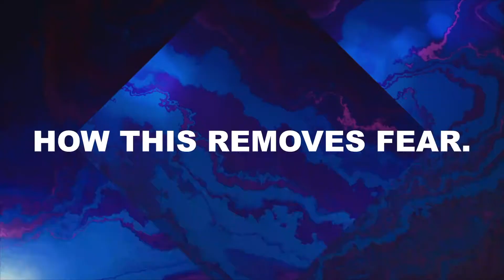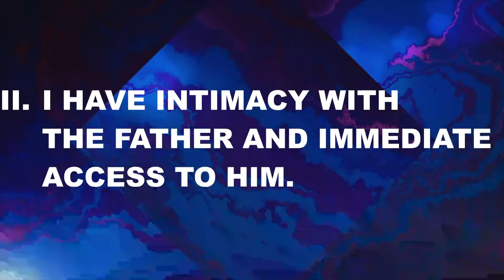"The Removal of Fear" - September 19, 2021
Welcome to the Meadowood Baptist Church messages online by Dr. Bob Rutherford, pastor. "The Removal of Fear" begins with being children of God. Being followers of Christ grants us immediate and intimate access to our heavenly Father. This relationship will never be broken. God our Father is our defender.